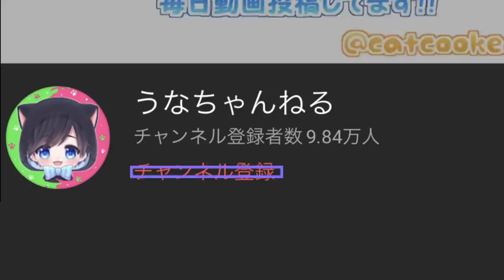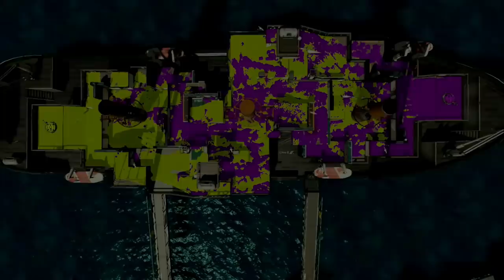【やり返す】アプデがきて嬉しくなっちゃったイカが変な煽りをしてきたので、その後に仕返しをしっかりとしといたwww うなぎの実況 #70 【スプラトゥーン２】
617 kayoron様　だいふく様　あめなぎ様